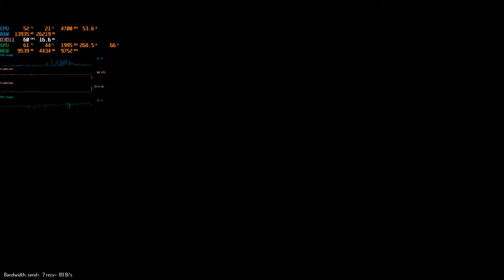Elite Dangerous Odyssey: Frontline ("high" preset), GPU underutilized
I got slideshow on "ultra" preset, so I dropped graphics to "high" to see if it helps. And then I tried "medium" preset Nothing changes. The cause of low FPS is that the GPU is underutilized. Also targeting is lagging something awaful, akin to Fallout 3.